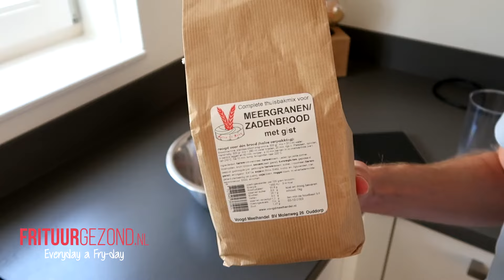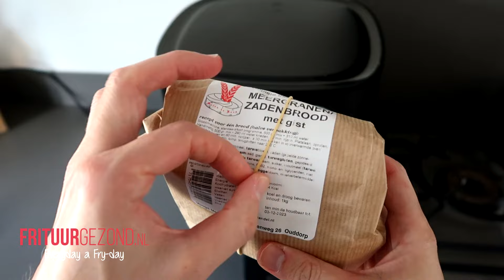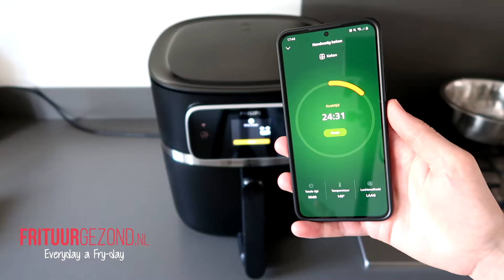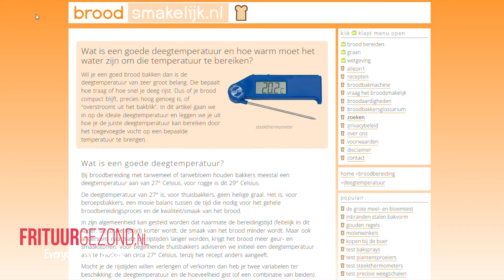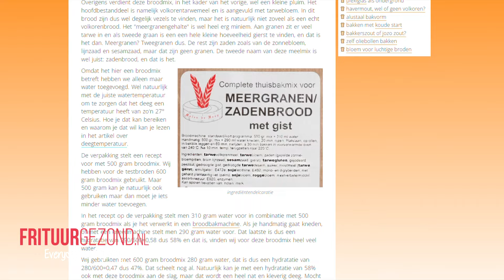Airfryer Brood Bakken - Beter dan broodbakmachine?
In deze video gaan we vers brood bakken in de airfryer. Hiervoor gebruik ik deze broodbakmix

Ik bak het brood in de Philips Airfryer Combi XXL HD9880/90 en in het bakvorm accessoire.

Het brood is gebakken op de 50% airflow instelling en op 145 graden en 50 minuten.

Uiteindelijk een heerlijk broodje gemaakt. Zeker het proberen waard dus!